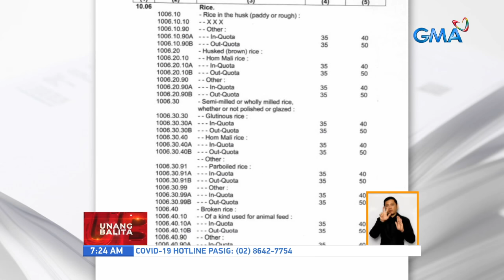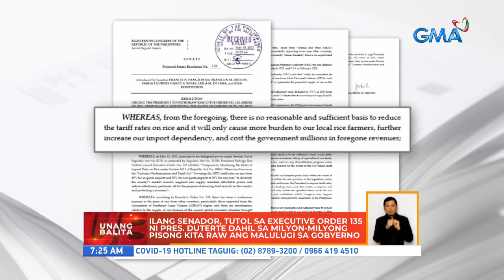Ilang senador, tutol sa EO 135 ni Pangulong Duterte dahil malulugi ang gobyerno | UB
Ilang senador, tutol sa executive order 135 ni President Duterte dahil sa milyon-milyong pisong kita raw ang malulugi sa gobyerno